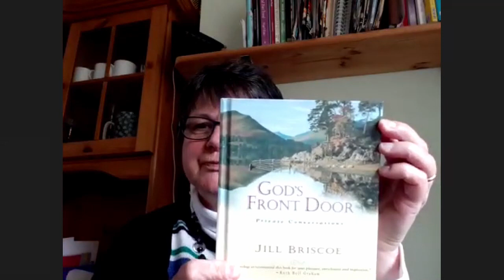Soul Food Daily 7th May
Today Ally shares ‘Broken Wing’ by Jill Briscoe

Soul Food Daily is a free devotional from Twynham Church made by members and friends to encourage one another and you.